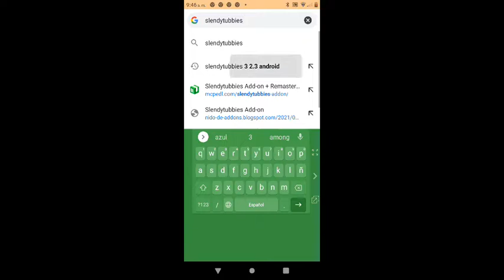cómo descargar slendytubbies 3